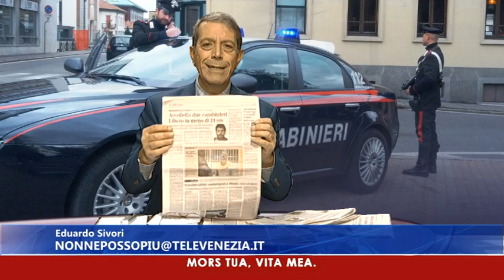Il benzinaio-eroe non è solo, l'Italia si ribella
Eduardo Sivori, nella sua rubrica "Non ne posso più" ci ha parlato del benzinaio indagato. Ovviamente non imputato, come nell'enfasi del discorso ho detto.
Ma il senso rimane quello. Lui, non eroe, ma esempio di dignità per tutti; se tutti facessimo così, paradossalmente non arriveremmo alle armi. Saremmo come il branco di pesci che solo unito incute paura e disorienta il predatore. La mala politica rifletta dove ci ha portato.